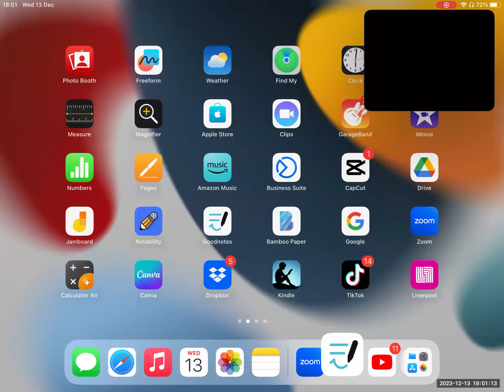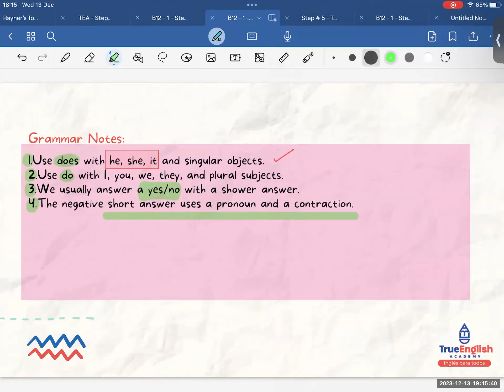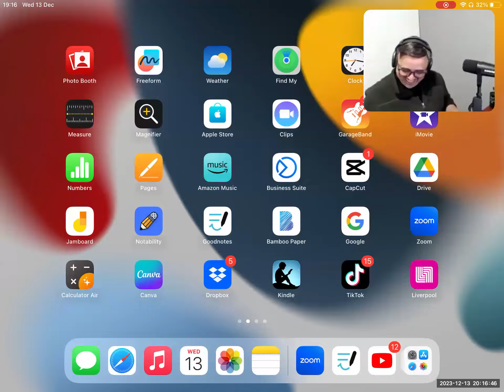English Diploma 2023 – Class # 113 – Mid Term - Review Part 3